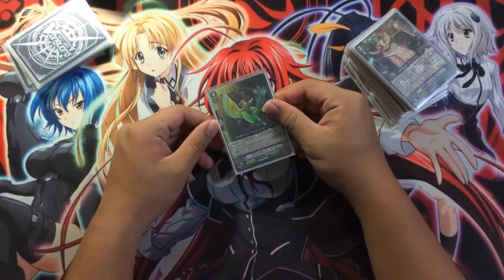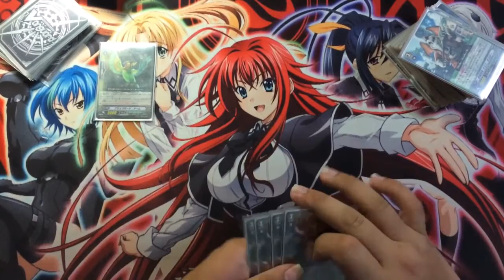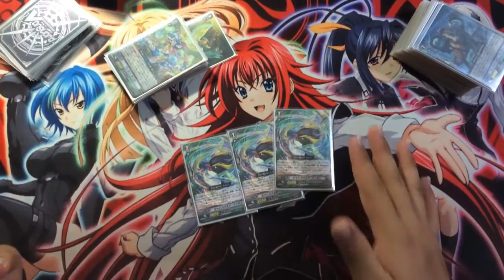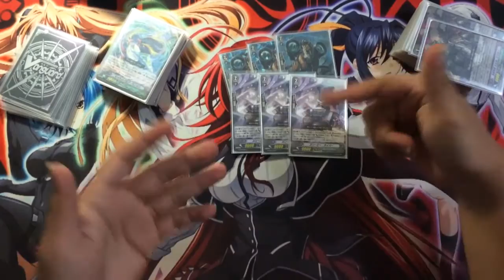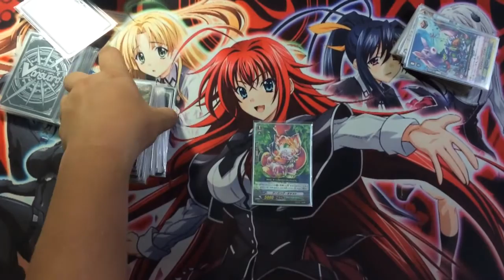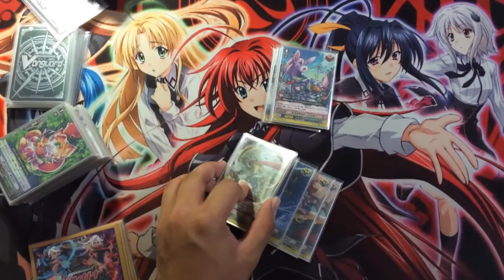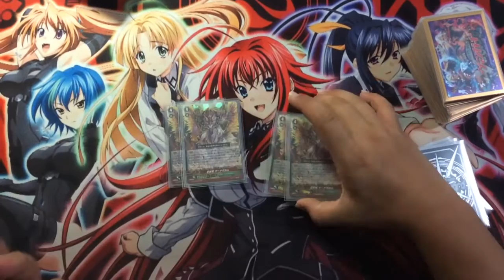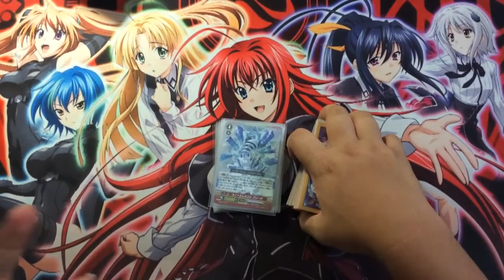CardFight!! Vanguard Deck Profile Great Nature Stride!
Quick deck profile with a little more in-depth explanation to come along :)